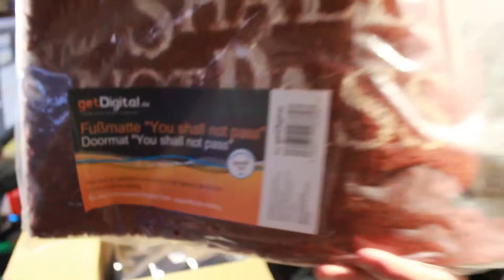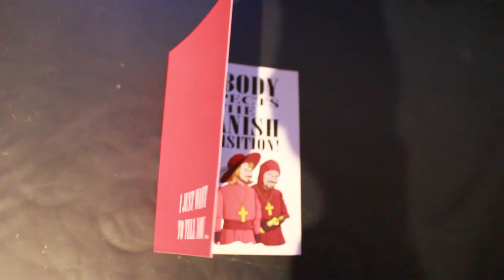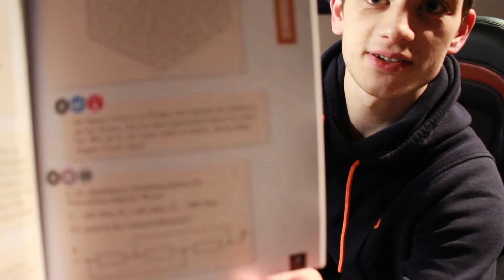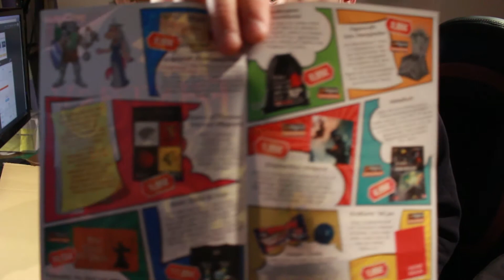GetDigital Lootbox Unboxing März 2018 - Fantasy Lootbox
►►INFOS:
EtGaming befasst sich mit Grand Theft Auto V Mods wie lspdfr und anderen Sachen, Tutorials für lsdpfr , Formel 1 und Fernbus Simualtor sind ständig dabei.

MEIN EQUIPMENT :
►Audio Interface